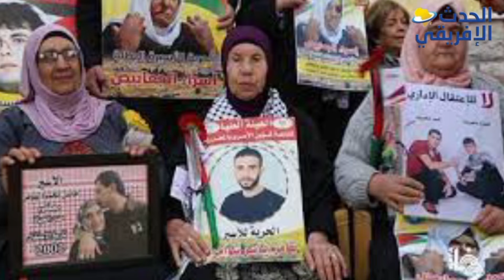آلاف المواطنين يحتجون في قطاع غزة تنديدا بمجزرة جنين